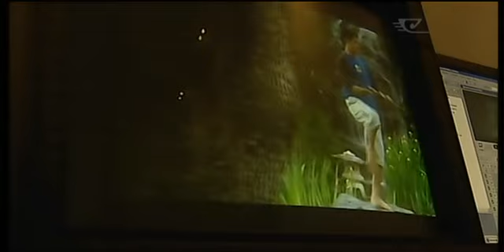Horomia was an 'amazing human being'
Parekura Horomia was a man with big ideas and a big vision for his people. He put Tolaga Bay on the national map, and he had no enemies. This is how he has been remembered by many of his friends, work colleagues and whānau who spoke with our reporter Peata Melbourne as they recalled their fondest memories of an immeasurable man.